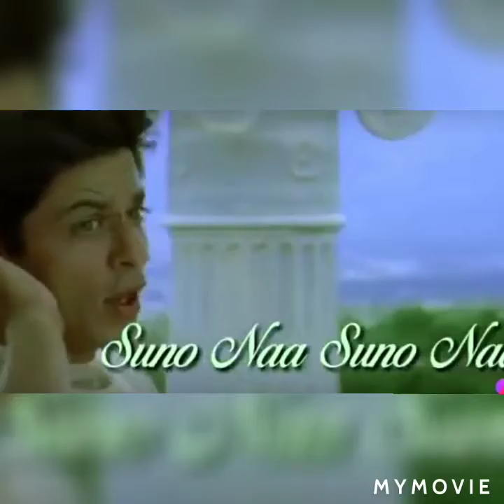Super hits forever by Shahrukh khan